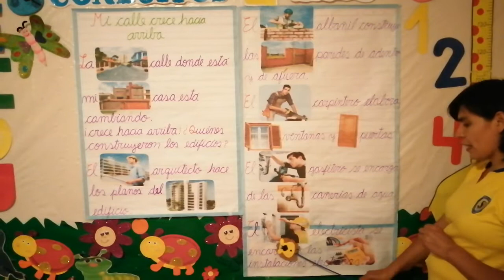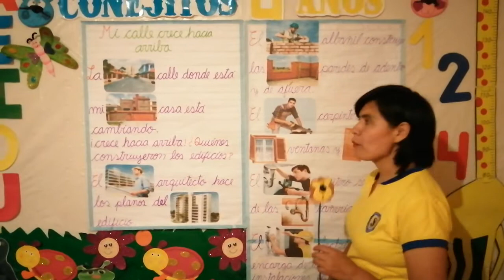MI CALLE CRECE HACIA ARRIBA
Tema: Mi Calle Crece Hacia Arriba
Curso: Comunicación
Grado: Inicial 4 años
Fecha: 21/09/20